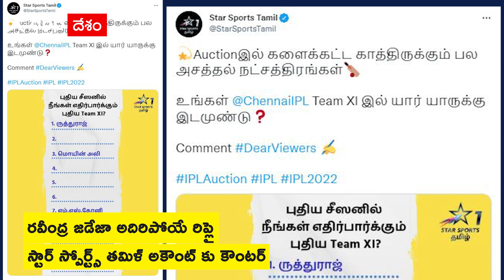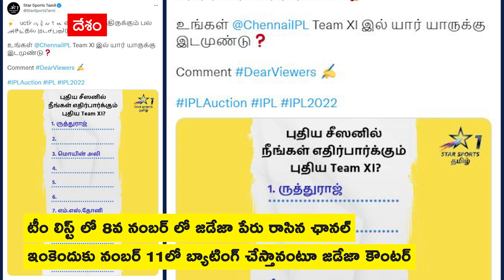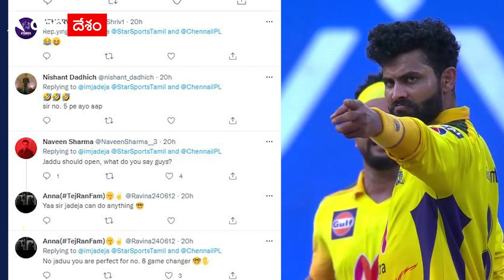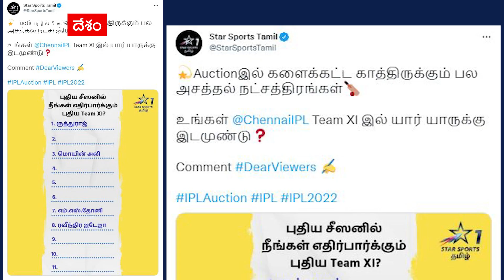Savage Ravindra Jadeja : స్టార్ స్పోర్ట్స్ తమిళ్ కు జడేజా అదిరే రిప్లై | Cricket | IPL | ABP Desam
All rounder రవీంద్ర జడేజా Social Mediaలో ఎప్పుడూ యాక్టివ్ గా ఉంటాడు. ఇప్పుడు ట్విట్టర్ లో Star Sports Tamil అకౌంట్ కు అదిరిపోయే రిప్లై ఇచ్చాడు. ముందుగా ఆ ఛానల్ ట్విట్టర్ అకౌంట్ ద్వారా... ఫ్యాన్స్ కు ఒక కాంటెస్ట్ పెట్టింది. ఈ ఏడాది Chennai Super Kings తుది జట్టు ఎలా ఉండాలో కామెంట్ చేయాలని అడిగింది. నాలుగు పేర్లను ముందే నింపేసింది. Ruturaj Gaikwad, Moeen Ali, MS Dhoni, Ravindra Jadeja పేర్లను నింపి మిగతా స్పేసెస్ ను ఖాళీగా ఉంచింది. అయితే ఆ లిస్ట్ లో 8వ నంబర్ లో జడేజా పేరును పెట్టింది. దీనిపై సరదాగా జడేజా స్పందించాడు. నంబర్ 8 ఎందుకులే... నేను ఏకంగా నంబర్ 11లో బ్యాటింగ్ కు దిగుతా అని కౌంటర్ ఇచ్చాడు.